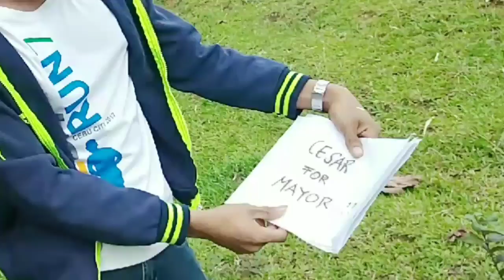PolPolitiko Campaign Program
Hello Guys We Upload Daily So Don't Miss It.